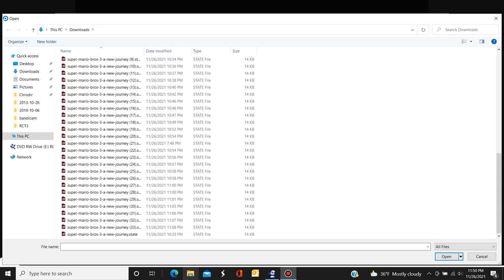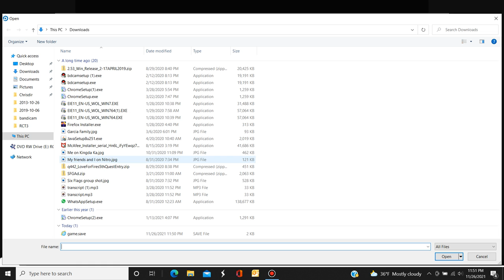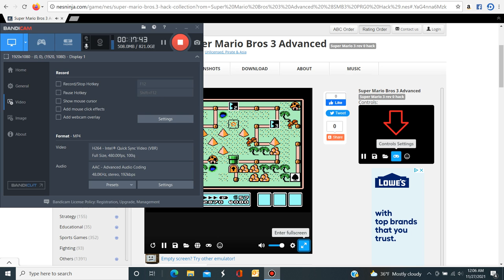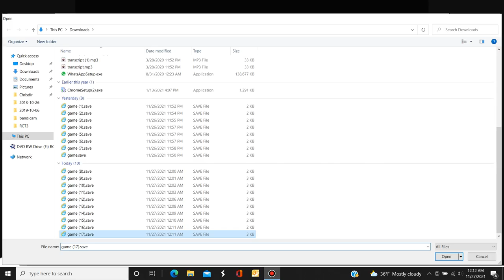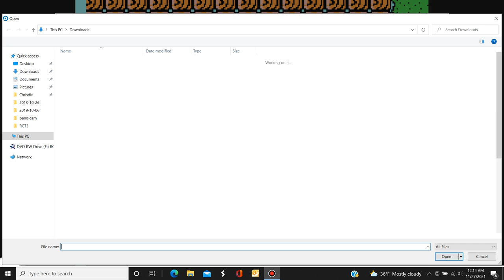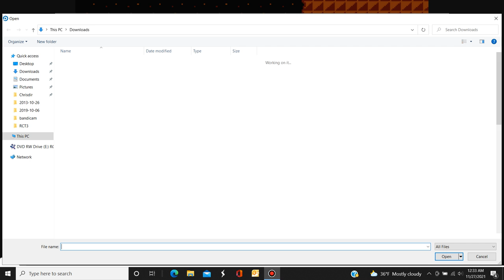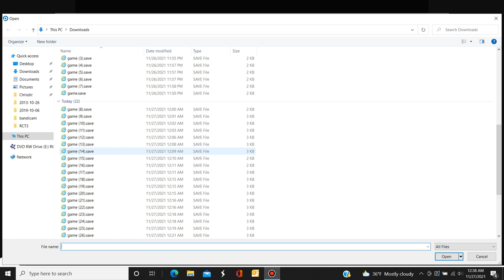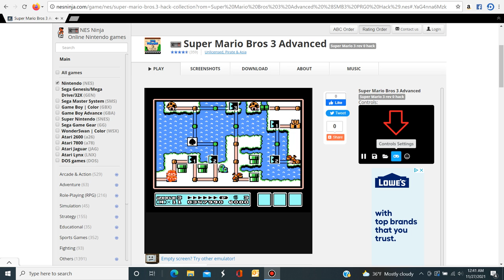Super Mario Bros 3 Advanced. Worlds 1 and 2